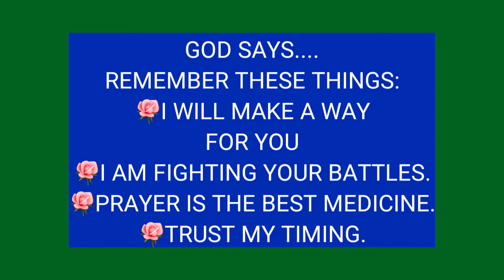MOTIVATIONAL QUOTES|BEAUTIFUL QUOTES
I'm an Artist by Profession and very passionate about art. I"m here for inspiring your creativity so that each one of you can paint your imagination and unlock your potential.
"Happy Learning"✏🖌🎨